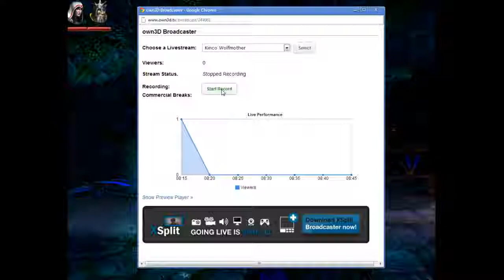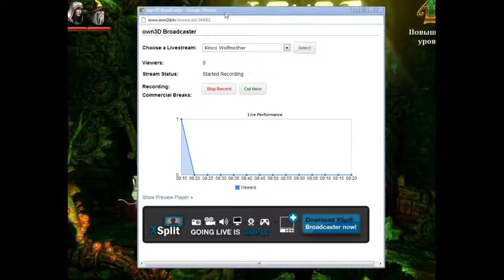Kinco Wolfmother 8th October #1